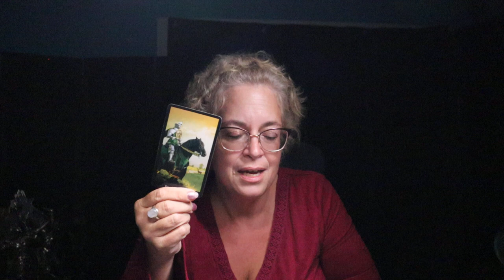The Daily Vibe ~ Better Late Than Never, Starting Over... ~ Daily Tarot Reading